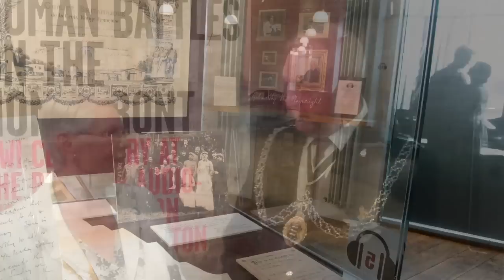Galsworthy exhibition opening